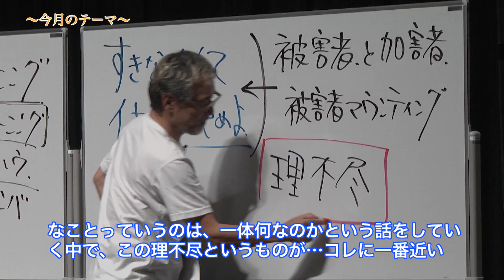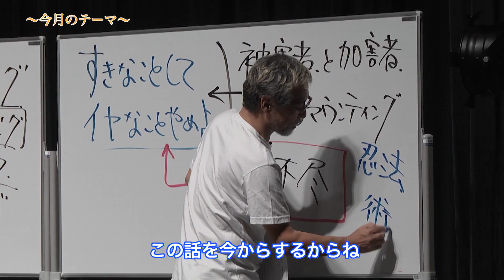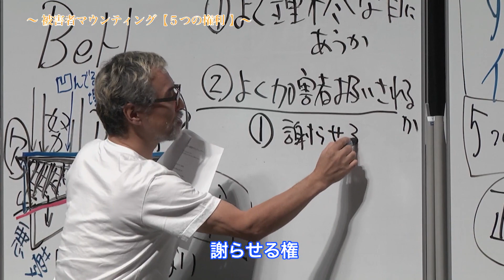心屋塾 Beトレ vol.112「被害者と加害者 ～被害者マウンティング～」 DVD ダイジェストムービー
心屋仁之助さんのBeトレに参加してみませんか？毎月1日～7日に募集しています。

心屋塾 Beトレについてはこちらをご覧下さい。

心理カウンセラー心屋仁之助による毎月の心のお稽古「Beトレ」
第112回は「被害者と加害者　～被害者マウンティング～」です。

収録曲
『本音』
『愛情』
『罪びと』
『ホントは…』

心屋塾Beトレについてはこちらをご覧下さい。

毎月、動画をスマホやPCで観れる！

*☆*ﾟ♪ﾟ*☆*ﾟ♪ﾟ*☆*ﾟ♪ﾟ*☆*ﾟ♪ﾟ*☆*ﾟ♪ﾟ*☆*ﾟ♪ﾟ*☆*ﾟ♪ﾟ*☆*ﾟ*☆*ﾟ♪ﾟ*☆*

Beトレ 後半の心屋さんへの質問応答を動画配信でご覧になれます。

*☆*ﾟ♪ﾟ*☆*ﾟ♪ﾟ*☆*ﾟ♪ﾟ*☆*ﾟ♪ﾟ*☆*ﾟ♪ﾟ*☆*ﾟ♪ﾟ*☆*ﾟ♪ﾟ*☆*ﾟ*☆*ﾟ♪ﾟ*☆*